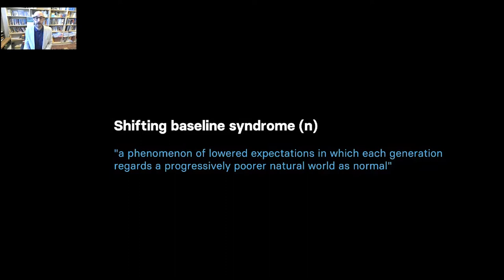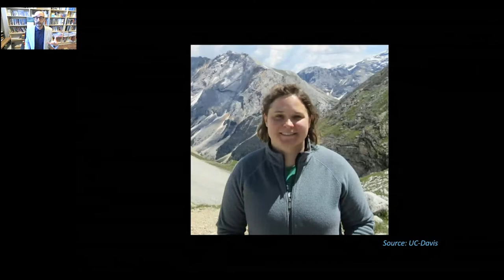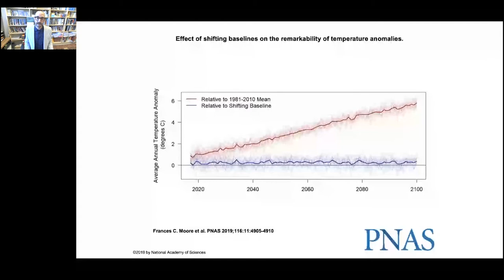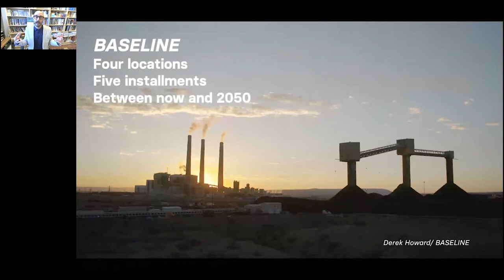Climate Change Beyond a Human Lifetime: John Sutter, Nat Geo Explorer | 2021 Planet Forward Summit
There's a problem inherent in the way we're processing the climate crisis: We don't live long enough to truly feel it. National Geographic Explorer and documentary filmmaker John Sutter has launched an unprecedented project to chronicle the future. He’s working with children around the world to tell an entirely new story about the climate crisis — one that lasts longer than we do.